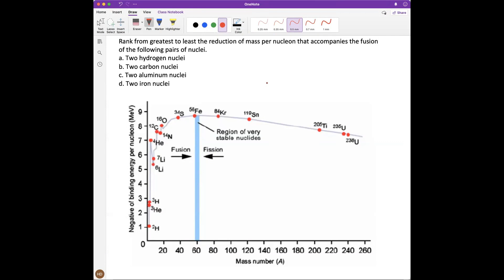Rank from greatest to least the reduction of mass per nucleon that accompanies the fusion of the fo…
Rank from greatest to least the reduction of mass per nucleon that accompanies the fusion of the following pairs of nuclei. a. Two hydrogen nuclei b. Two carbon nuclei c. Two aluminum nuclei d. Two iron nuclei